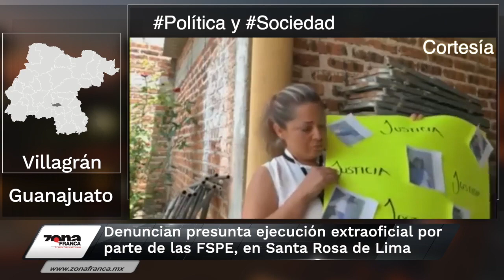Breves de la Zona 18 de julio 2019 emisión vespertina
No pierdas detalle de lo que pasa en Guanajuato con las BrevesDeLaZona📰💻 con Carmen Martínez
- Comienza mudanza de HGR de León, habrá operativo para traslado de pacientes a San Carlos.
- Denuncian presunta ejecución extraoficial por parte de las FSPE, en SantaRosaDeLima.
- Dolorenses rechazan proyecto minero “Cerro del Gallo”, preparan protestas.